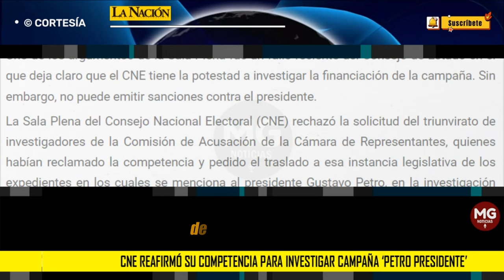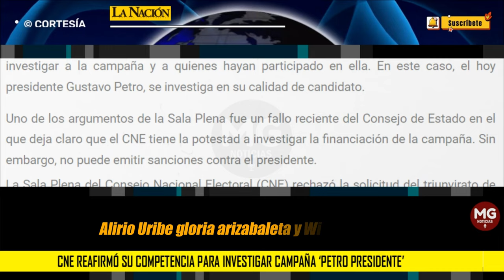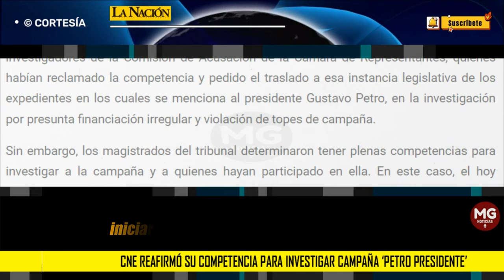ÚLTIMA HORA ❌ CNE REAFIRMÓ SU COMPETENCIA PARA INVESTIGAR CAMPAÑA ‘PETRO PRESIDENTE’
La Sala Plena del Consejo Nacional Electoral (CNE) rechazó la solicitud del triunvirato de investigadores de la Comisión de Acusación de la Cámara de Representantes, quienes habían reclamado la competencia y pedido el traslado a esa instancia legislativa de los expedientes en los cuales se menciona al presidente Gustavo Petro, en la investigación por presunta financiación irregular y violación de topes de campaña.
LA NACIÓN